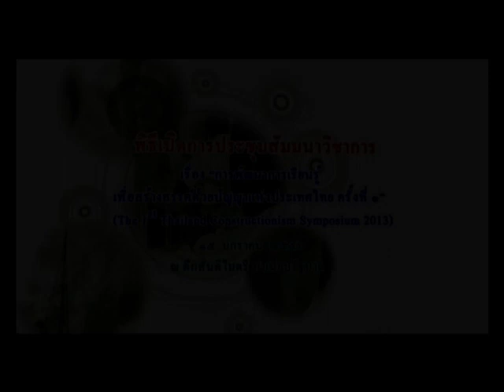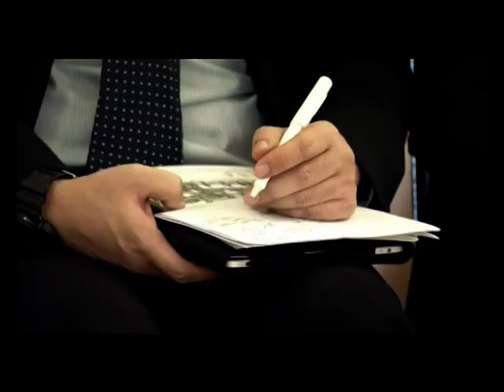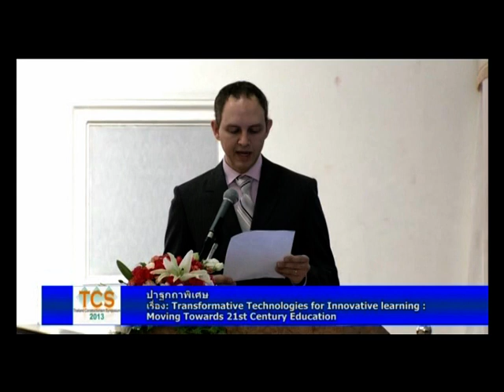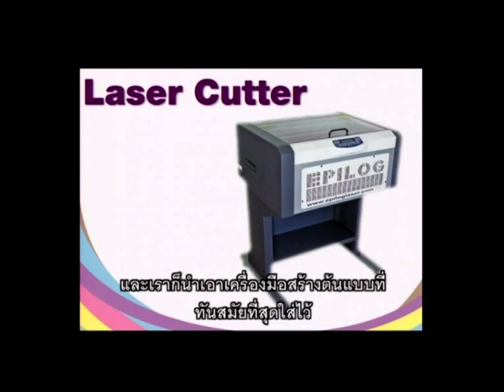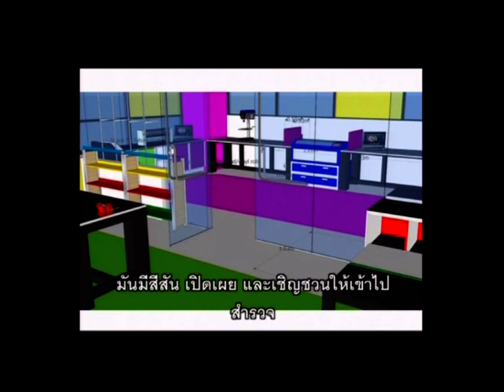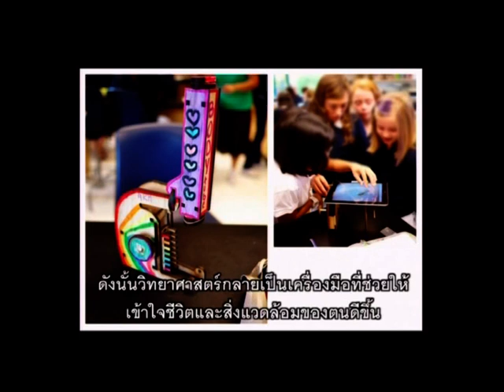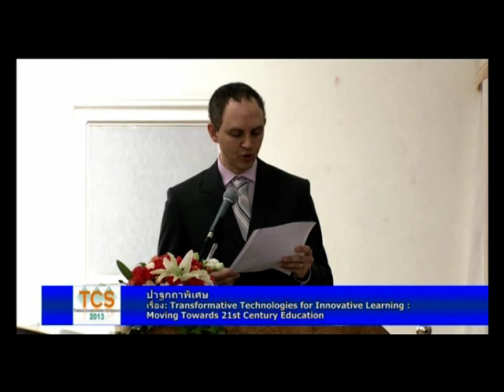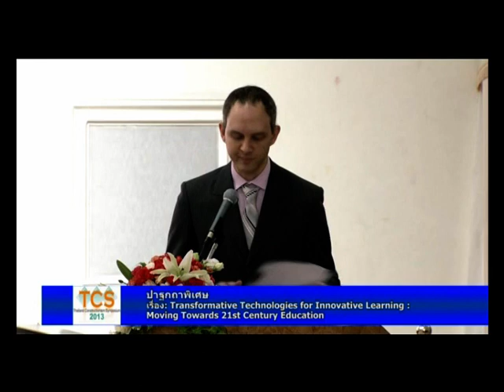TCS2013-Paulo-GVH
The 1st Thailand Constructionism Symposium